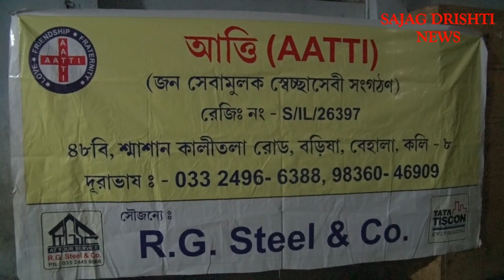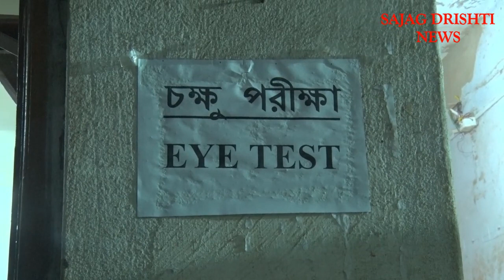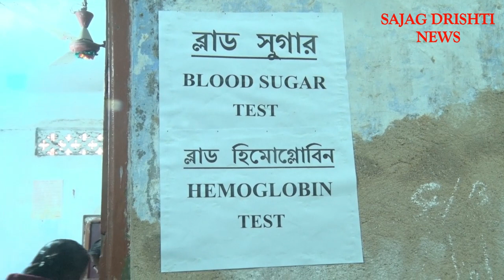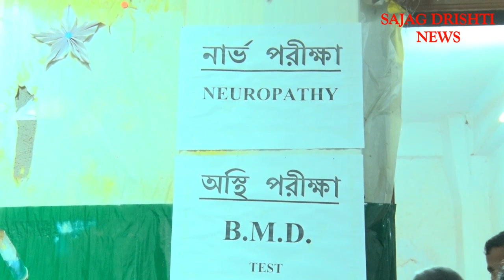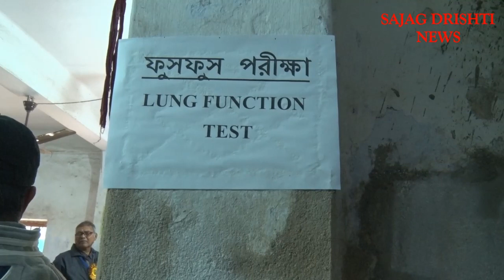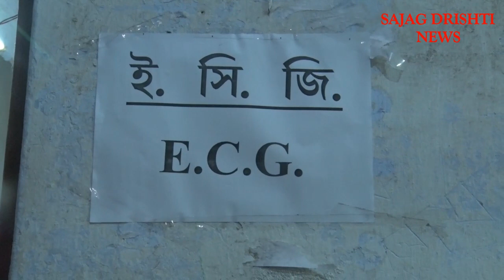BLOOD_DONATION_CAMP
SAJAG DRISHTI NEWS 24x7 is India’s No1 news portal and newspaper which offers the latast of news, namely news on India, West Bengal, Kolkata, National, Politics, International, Sports, Entertainment, fashion Opinion and others.
               @Amra Sobsomoy Sajag

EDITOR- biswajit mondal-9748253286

SAJAG DRISHTI  (  NEWSPAPER. PRINTER. NEWS CHANEL ).

RNI NO- WBBEN/2019/77987

TITEL CODE- WBBEN15620

HEAD OFFICE- KOLKATA IN INDIA